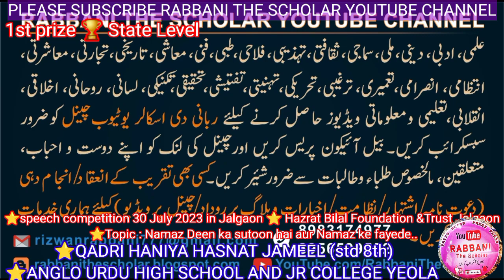QADRI HANIYA HASNAT JAMEEL | std 8th | ANGLO URDU HIGH SCHOOL AND JR COLLEGE | YEOLA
⭐QADRI HANIYA HASNAT JAMEEL (std 8th)
⭐ANGLO URDU HIGH SCHOOL AND JR COLLEGE YEOLA
⭐speech competition 30 July 2023 in Jalgaon
⭐ Hazrat Bilal Foundation &Trust Jalgaon
⭐Topic : Namaz Deen ka sutoon hai aur Namaz ke fayede..